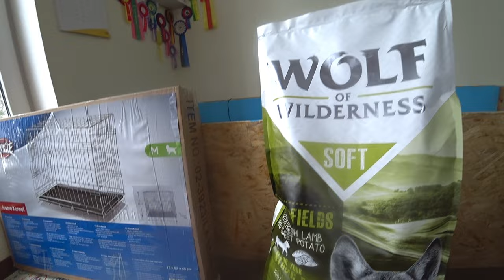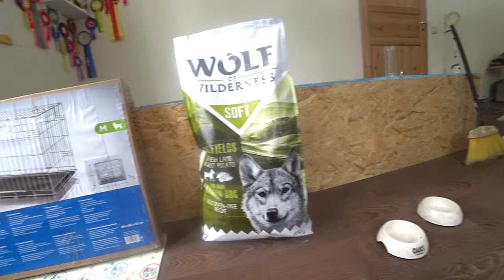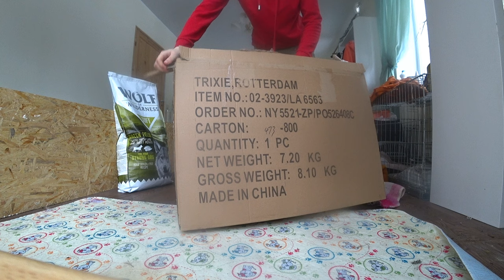а кто это у нас такой милый ?